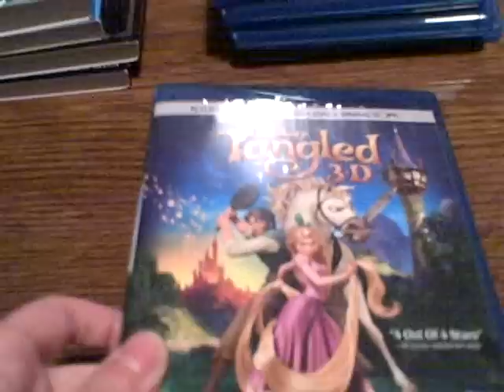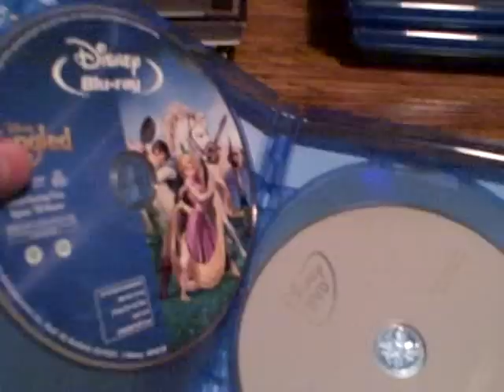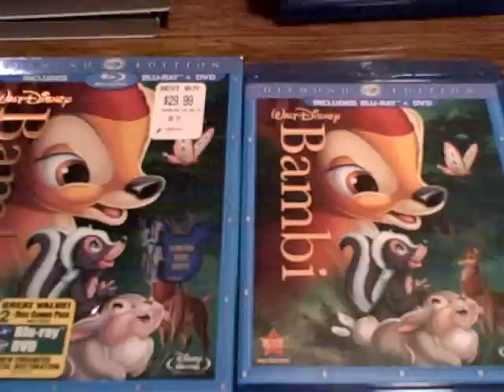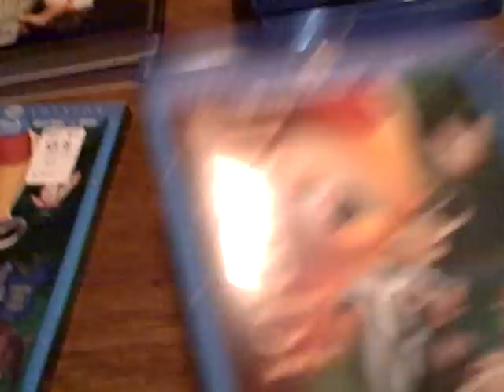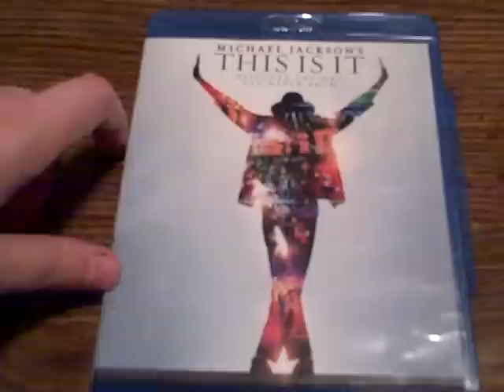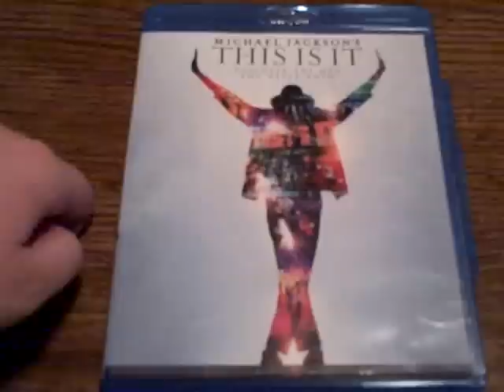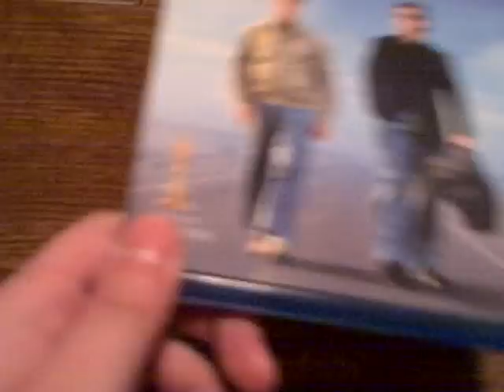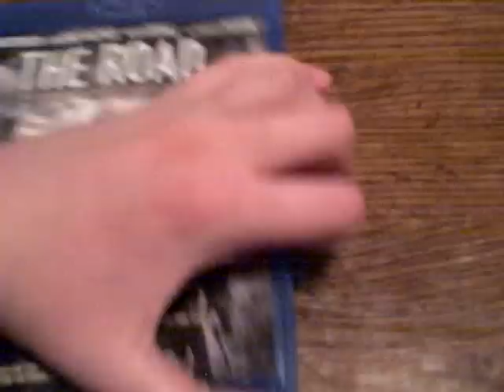Blu-Ray Update 4/16/11: Part 1/2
Part 1 of my update. Please tell me what you think. By the way, I noticed that when I was talking about "The Fighter" that I kept on mentioning that he was a "wrestler" instead of a boxer. I apologize, so please don't leave a bunch of comments telling me about it because I realize it now.